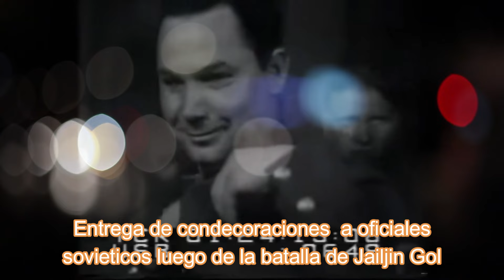El mejor general del siglo XX, capítulo I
El canal se llama Records en la historia y al igual que el libro Guinness, siempre mostrará los eventos que ocurrieron por primera vez o los más importantes, siempre de una manera sencilla y amena, si quieres más información ve a: